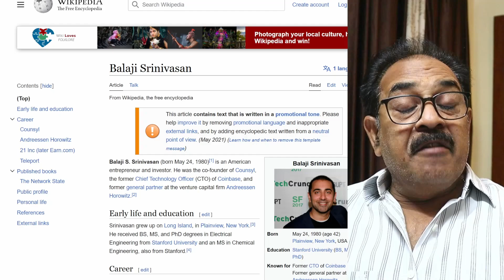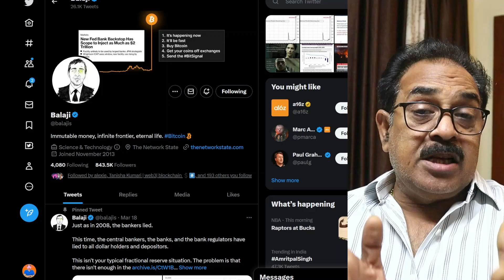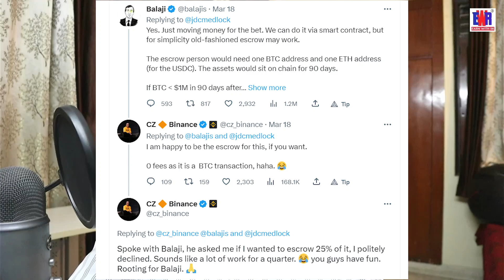Bitcoin $1 Million in 3 Months? क्या सचमे बिटकॉइन 8.6 Crore का होगा 3 महीनो में